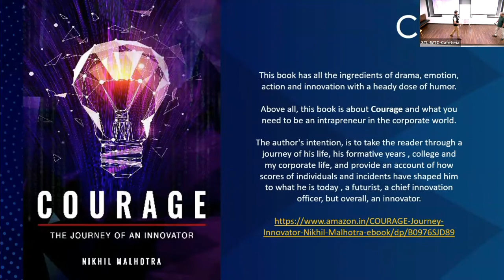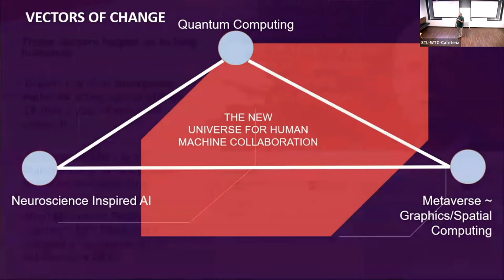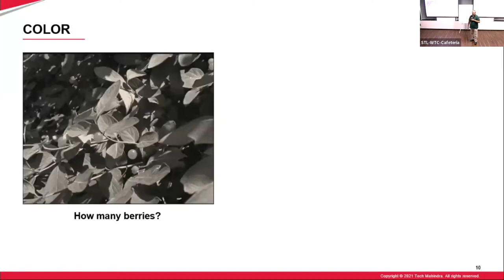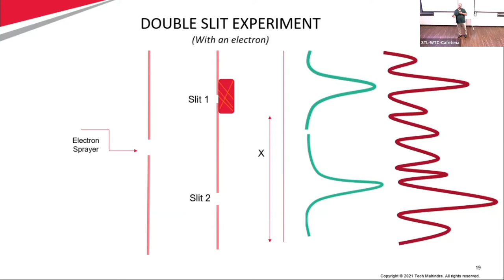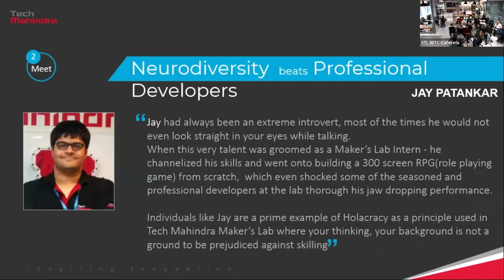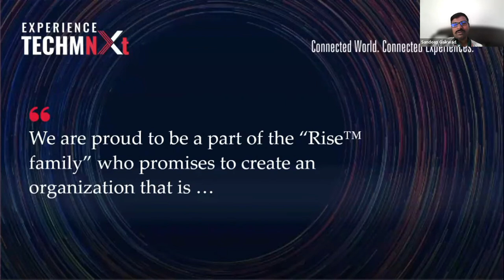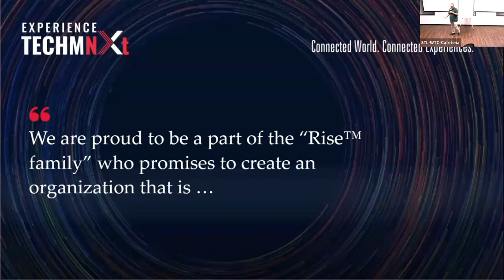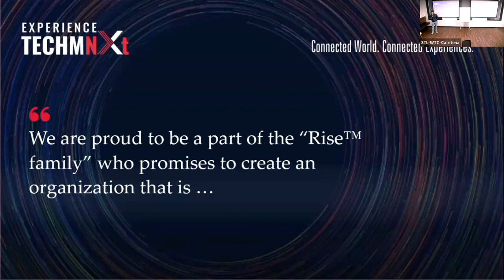Innovation Practitioner's Meetup - Makers Lab 'Thin-Q-Bator Space' by Nikhil Malhotra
Innovation Practitioner's Meet-up #3
Date: 9 July (Sat) | Time: 11.00 AM - 12.30 PM
Hosted by@STLTech , Pune

We were honoured to have our guest speaker Mr. Nikhil Malhotra amongst us to share his valuable insights about Maker's Lab initiative at Tech-Mahindra.

He also amazed us with the various use cases of Quantum Computing, Metaverse and inspired the audience to think at all the grassroot level 💡